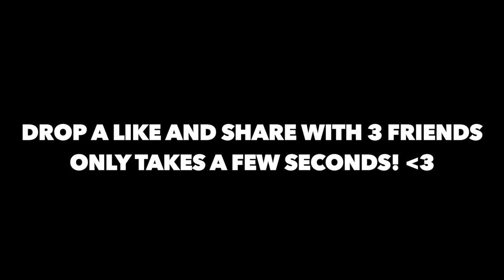lol, we pranked my mom... (ft. Jake Dufner)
While preparing to get into boxing shape, Jeff decides to have a fun day with Jake Dufner and go track down his moms truck to do an early birthday prank on her as he did to Jesse...

Twitch.Tv: @JeffSaxtonVlogs

Check out the latest videos of mine!